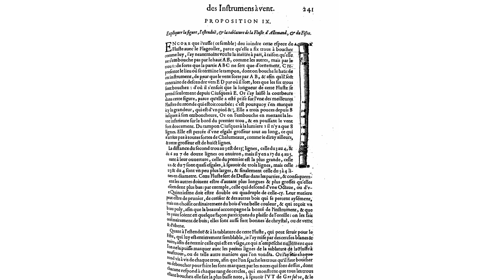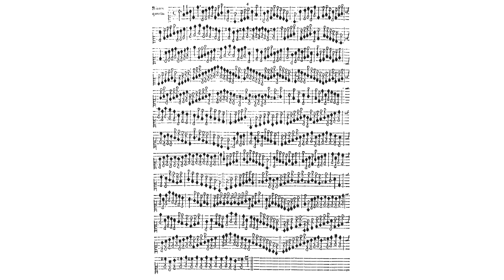Ricercata quarta / Giovanni BASSANO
«Ricercata quarta»

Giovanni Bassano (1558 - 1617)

Ricercate Passagi et Cadentie
Venezia 1585

André-Marc DELCOURT

Renaissance transverse flute after Mersenne
by Giovanni Tardino